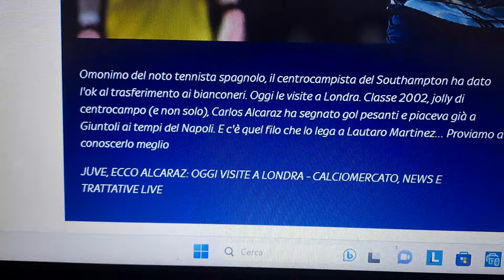IN ARRIVO CARLOS ALCARAZ,SPIEGA IL COMPETENTE DI CALCIO: CIAO DA AVISMINTER 🤣 con 2 Moment ACT..